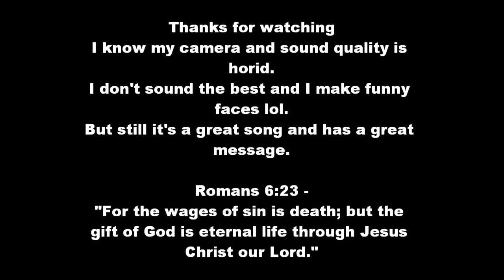The Last Blood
A song made famous by the Victorious Valley Girls Home singing group. I don't sing it to hot and the sound quality is uber bad. Hope you enjoy :P